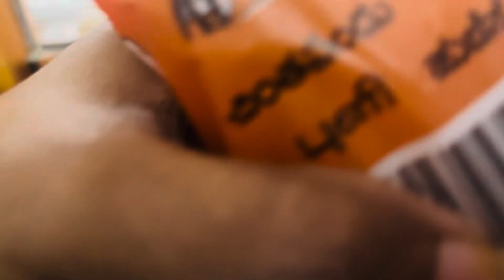NATURAL TAMARIND CAKE#